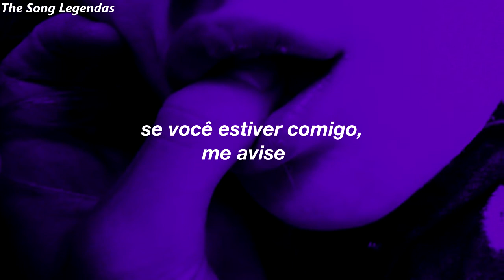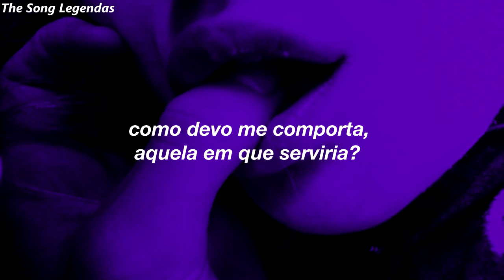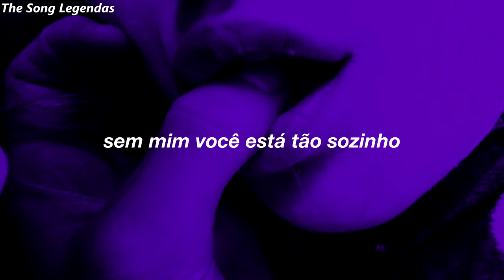orzc // let me (feat. luciana lizier) [tradução]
lyrics:

Yeah)
Ohh (ohh)
Mmhmmm
If you wit' me let me know it
Stop acting and just show it
I just want to know, baby

You got your way of showing you care
But sometimes I'm not sure if you do
Come find me with yourself
The more I need
The more I feel
Are you capable to give me what I need?
Will you let me?

Seems to be the person
Your sick of someone like them
Seems that you're not ready for someone like me
How should I clash the one I'd serve?
Without me you will be so lonely
Give me the space that you want
But you need more of me
Is this really how you wanted us to be?
(Us to be)
Us to be